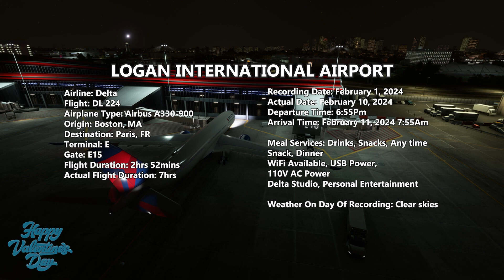A Valentines Day Airline Flight Experience | To Venice, Italy From Memphis, TN Pt2 | Engines Only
February 10. 2024. A date taken from Delta Airlines flight DL 224's schedule. This virtual trip will simulate a smooth flight to Paris, France on your way to Venice, Italy for Valentines Day. For Sleep, Study, and Relaxation. Just engines on this one, but don't worry. If you prefer music just turn the volume down and fire up your favorite playlist. Enjoy and Happy Valentines Day!